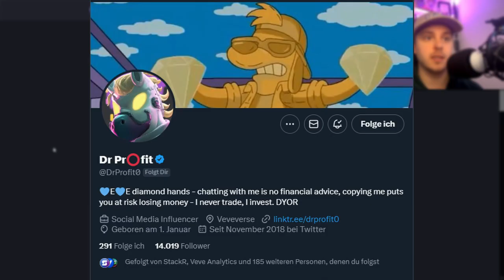Ich bewerte DEIN Porfolio COMEBACK & wie du daran teilnehmen kannst...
↪️ Ich bewerte dein VeVe Porfolio kommt zurück!
Hier schaue ich mir eure VeVe Portfolios an und bewerte diese und gebe Einblick in den Hintergrund der Collectibles.